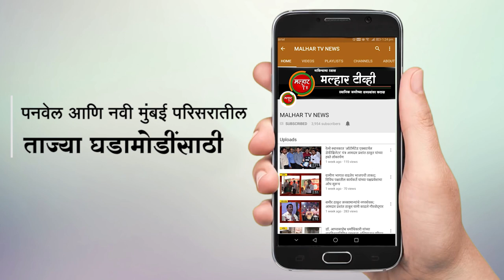मागील तीन वर्षांपासून रखडलेल्या डुंगी पारगावच्या पुनर्वसनाला ग्रामस्थांनी एकत्र येऊन दर्शवली सहमती